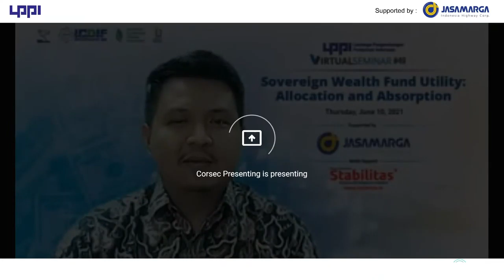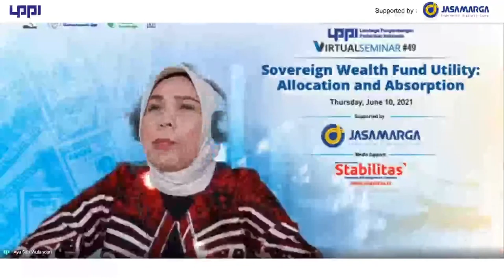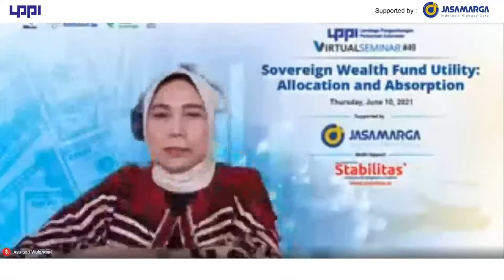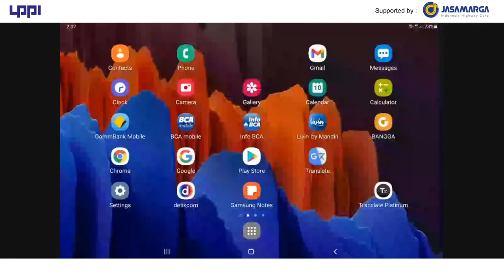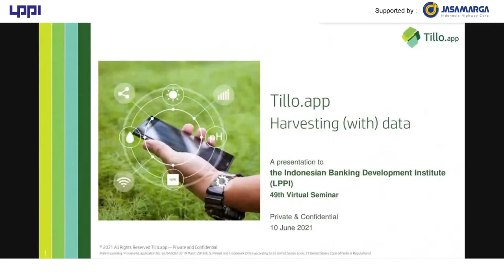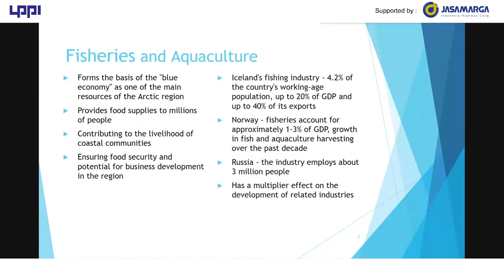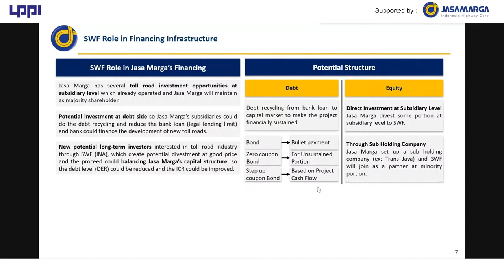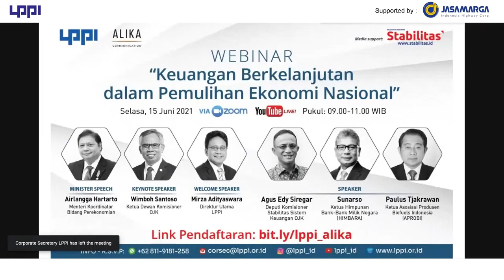LPPI Virtual Seminar #49 : Sovereign Wealth Fund Utility - Allocation and Absorption